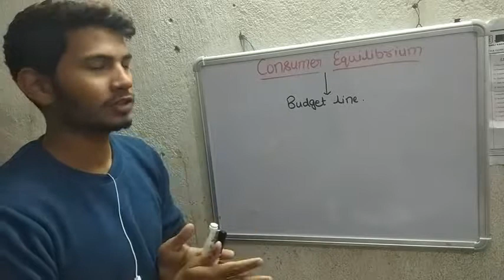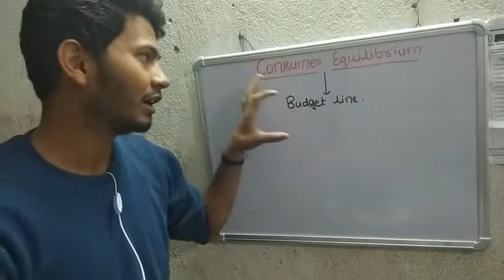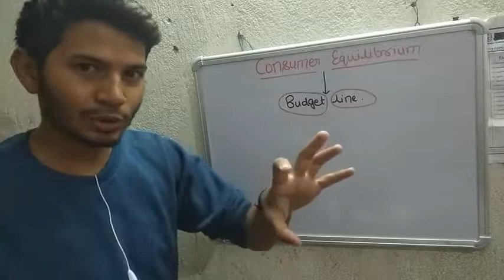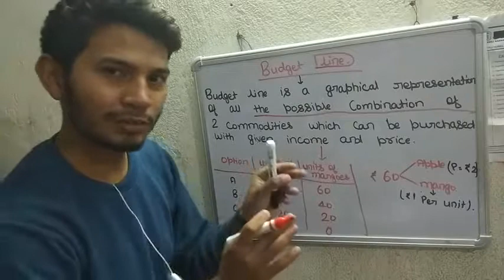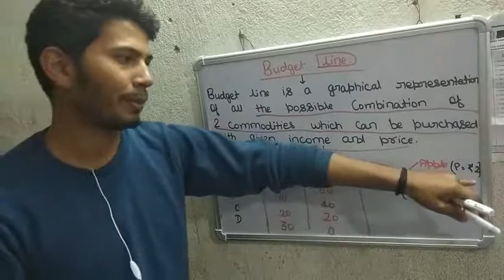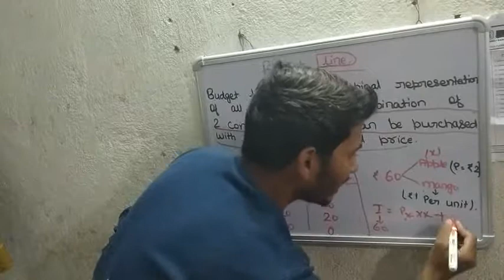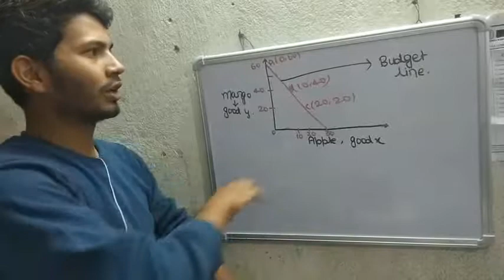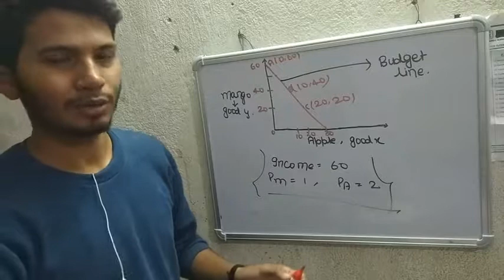Concept of budget line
Revision of consumer equilibrium meaning, concept of cardinal and ordinal approach, concept of utility, concept INDIFFERENCE curve and concept of budget line